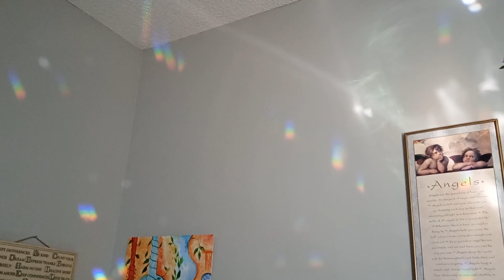May 28, 2023